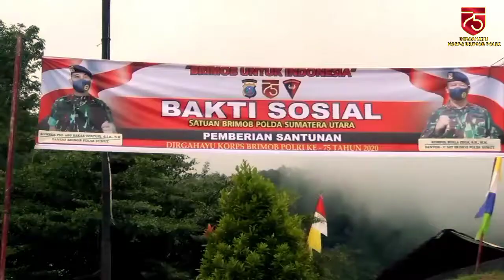DIRGAHAYU BRIMOB POLRI KE 75 | BRIGADE